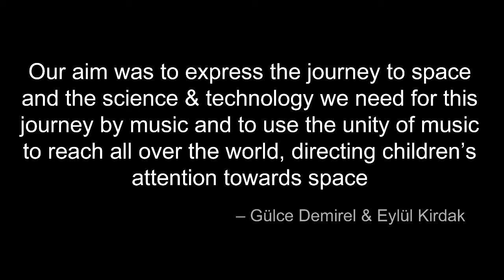The Land of Stars—Cologne Performance 2013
Performance at the Opening Ceremony of the international Humans in Space Symposium in Cologne, Germany on July 8th, 2013.

Music created, recorded & performed by Gulce Demirel & Eylul Kirdak at Emine Ornek Schools; Music Teacher Avni Erdem Duvenci
Videographer Holger Siedler